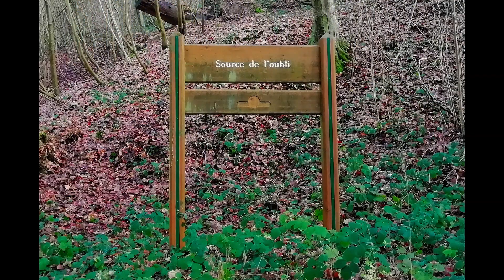Les Marcheurs du Ven 201901